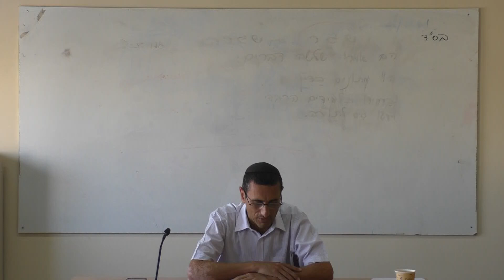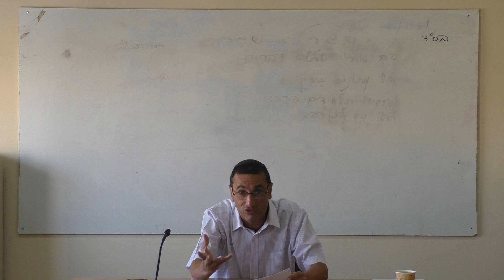Cuento 4 Amigos